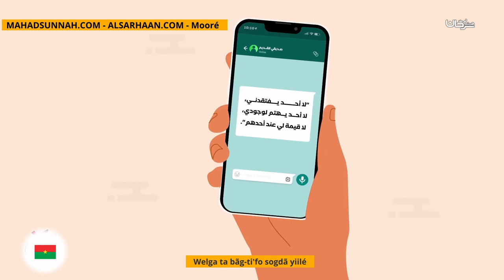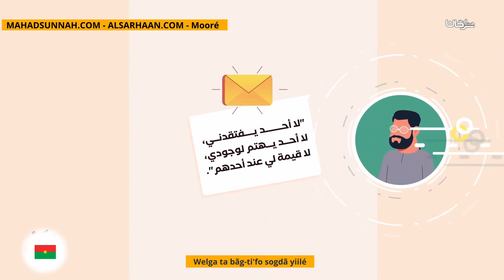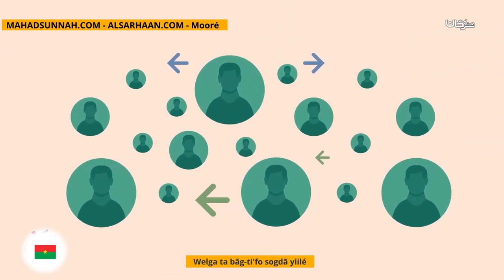Welga Ta Bãg Ti'fo Sogdã Yiilé أشعره بأنك تفتقده